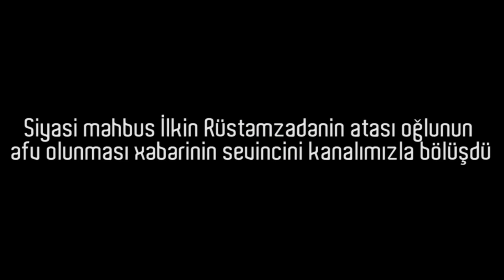İlkin Rüstəmzadə azadlıqda